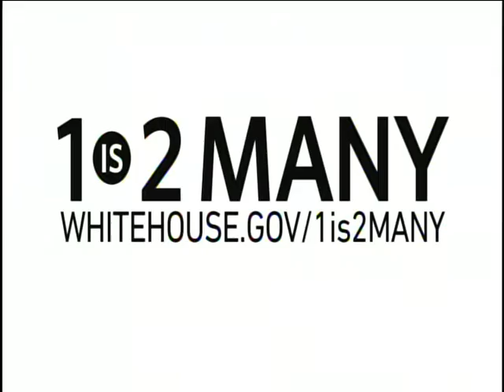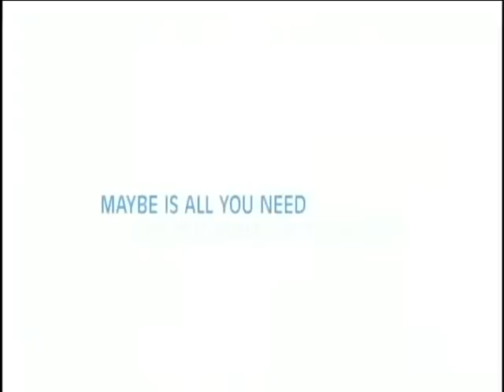Railsplitter Athletics Report - 2014-15 Finale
This is the 2014-15 season finale of the Railsplitter Athletics Report. Voice of the Railsplitters Rusty Peace recaps the 2014-15 seasons in Lincoln Memorial University athletics and looks forward to the year ahead.